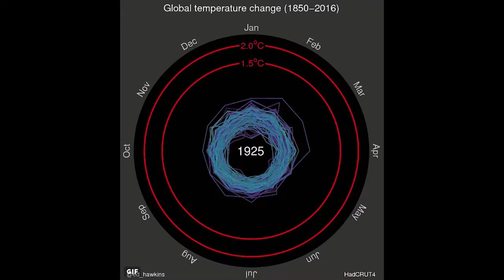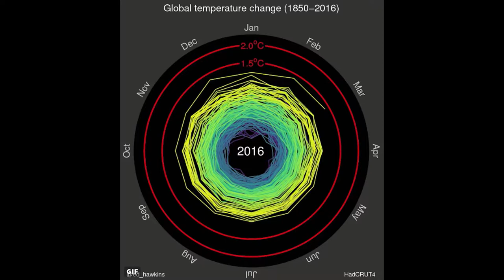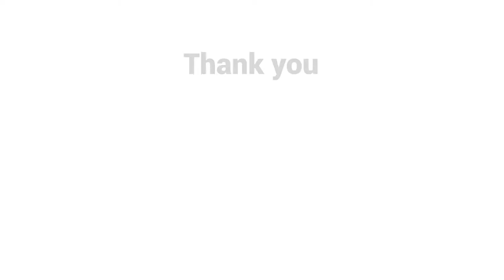Meet the EHF Fellows: Daniel Price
EHF Fellow Dr Dan Price is a glaciologist, climate scientist, filmmaker, and entrepreneur. When he's not traversing the Antarctic icesheet recording climate data, he runs Offcut Caps - a company that creates stylish hats from fabric offcuts that would otherwise go to landfill.